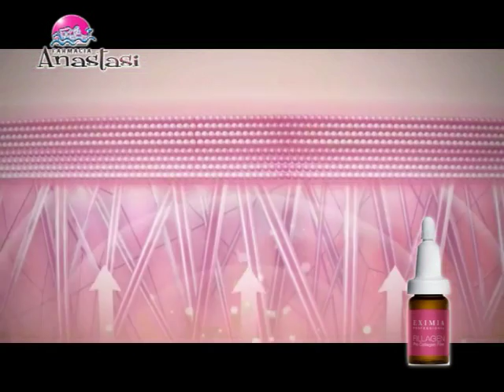Farmacia Anastasi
Eximia . . .